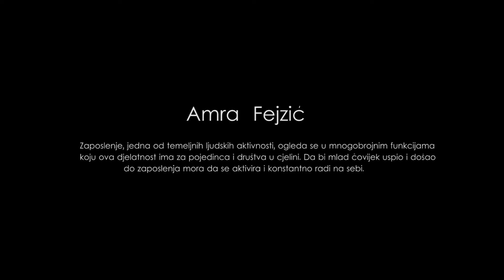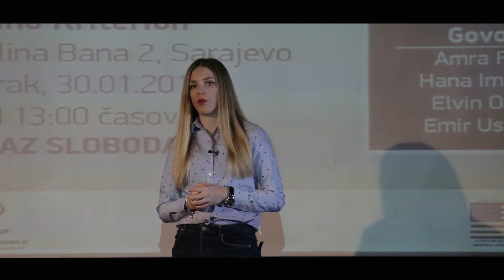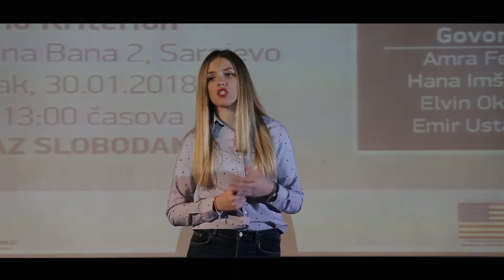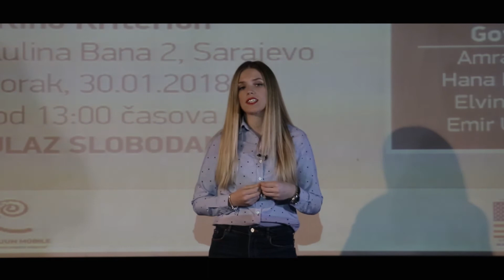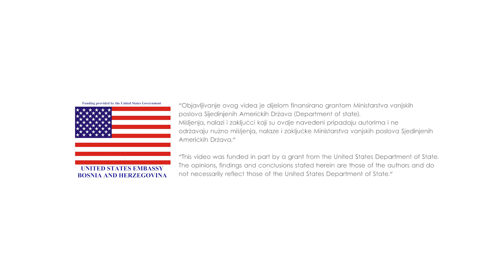TALKS - Amra Fejzić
T.A.L.K.S.
Transmisija Alternativnih Liderskih Kompetencija Sukcesora

MLADI LIDERI GOVORE O:

• EU integracijama
• Zapošljavanju
• Antikorupciji
• Ljudskim pravima

Alumnisti Akademije za političke lidere/ke u BiH 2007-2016. odvažili su se da kreiraju i predstave mladim ljudima poruke koje će informisati i motivisati o važnim životnim pitanjima.

Nema jače poruke za mlade ljude nego kada je šalju mladi